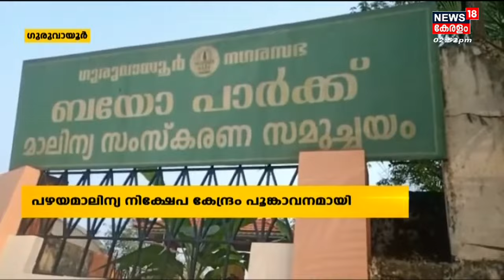Malayalam News | നാട്ടുവർത്തമാനം | Naattu Varthamaanam - Malayalam Local News |22nd January 2023